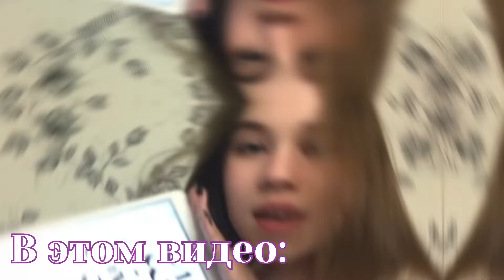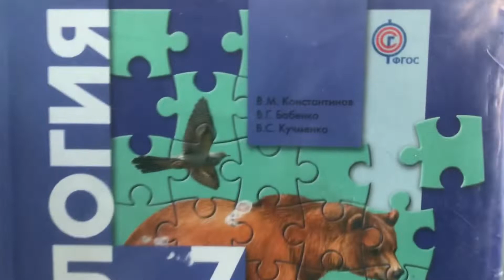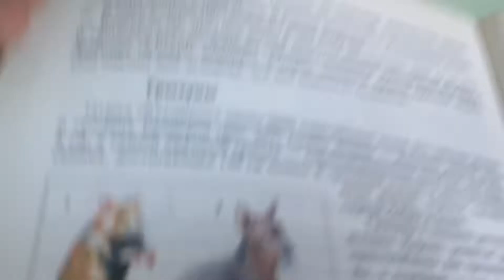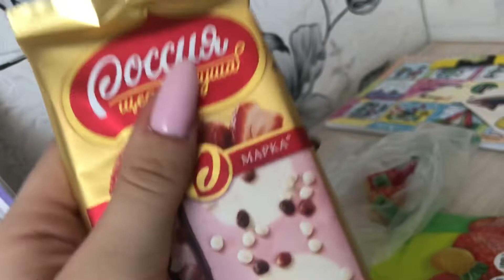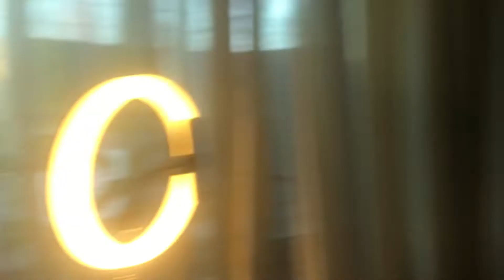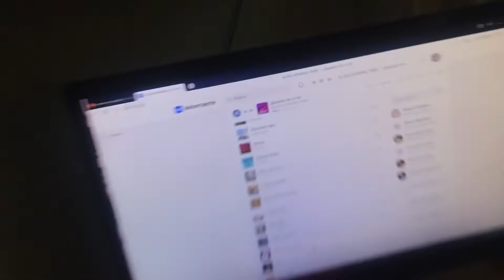VLOG: МОЙ ДЕНЬ РОЖДЕНИЯ! МНЕ 14!! // *школьный влог*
❗️по рекламе пишите: (вконтакте) Катюша Аккуратная

Ссылки на видео:
Как вам это видео?🧚🏻ПИШИ В КОММЕНТАРИИ🧚🏻

♡´･ᴗ･`♡♡´･ᴗ･`♡♡´･ᴗ･`♡♡´･ᴗ･

Привет я Катя!!Я очень рада что ты зашёл на мой канал!!!
Я снимаю видео про мою жизнь ,влоги и многое другое для девочек ✨
В Tik Tok и в Instagram я пытаюсь чаще выкладывать крутые видосики и сторис 💓

♡´･ᴗ･`♡♡´･ᴗ･`♡♡´･ᴗ･`♡♡´･ᴗ･`♡♡

Q&A🦋

💓Монтирую в программе VN✨
💓Я в 7 классе✨
💓Снимаю на iPhone 7✨

♡´･ᴗ･`♡♡´･ᴗ･`♡♡´･ᴗ･`♡♡´･ᴗ･`♡

📎Мои соц.сети в которых меня вы можете найти:📎